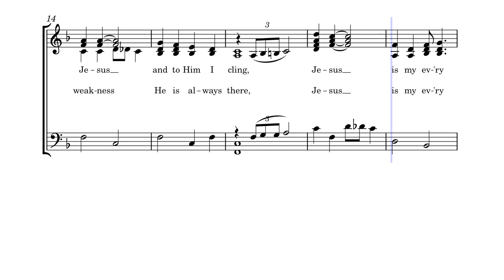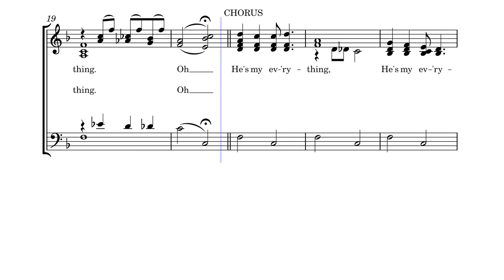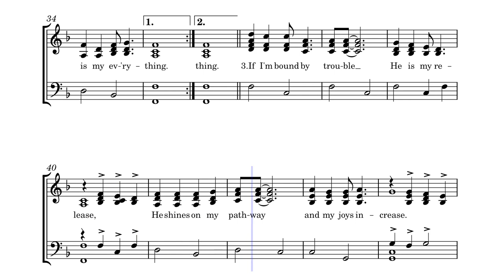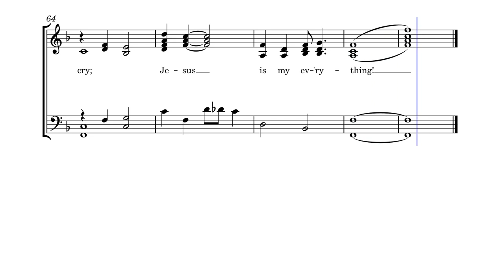He's My Everything by Rev. Thomas Phillips & Camille Harrison, 1934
This hymn was written and composed in 1934 by Rev. Thomas Phillips and Camille Harrison and is published in the New National Baptist Hymnal, 1977 edition (Page 36) and is available through Amazon.